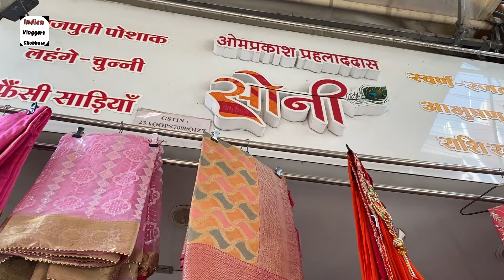इंदौर राजपूती पोषाक Rajputi poshak market indore180₹ - 250₹ 1सिंगल पीस मिलेगा |indianvlogger shubham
Hii Guys in this video we covered Rajputi Rajasthani poshak in Whole sale and retail price

Shop- soni saree
Address- 35/1 Sakkar bazaar indore Mp

Topic Cover
indore Rajputi poshak
indore rajputi poshak wholesale
rajasthani poshak
indore wholesale market
rajasthani poushak indore
indore saree market
designer rajasthani poshak
rajasthani poshak wholesale
rajputi poshak wholesale indore
indore rajputi poshak wholesale market
rajputi poshak wholesale shop indore
best rajputi poshak wholesale shop indore
indore shopping rajputi poshak
राजपूती पोषक मार्केट इंदौर
इंदौर राजस्थानी राजपूती पोषाक